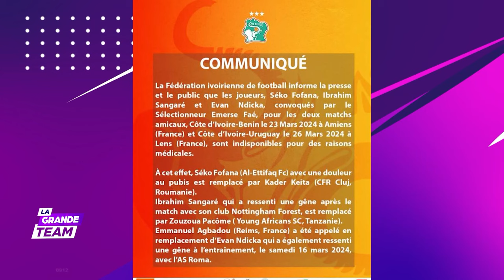Au regard de ses performances actuelles, Diakité Oumar est-il le meilleur attaquant ivoirien ?